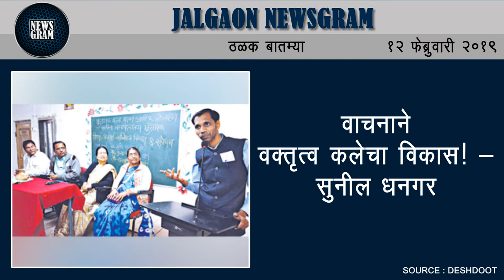Jalgaon Newsgram | Jalgaon News | Today's News Headlines | 12 February 2019